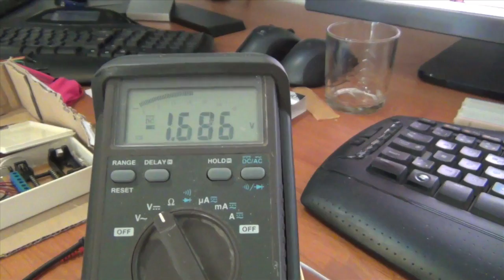Talking Battery Check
Talking battery check using WTV020 , Attiny25 running as Arduino